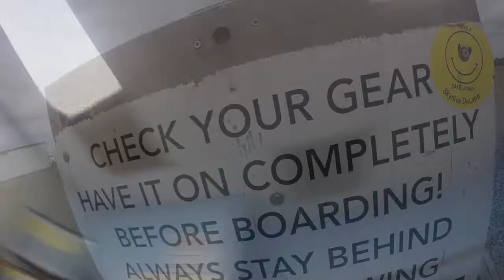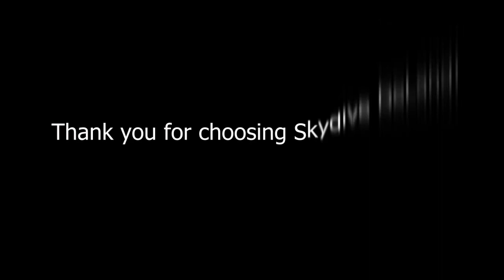Nori visits Skydive Deland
Video by Josh Walton